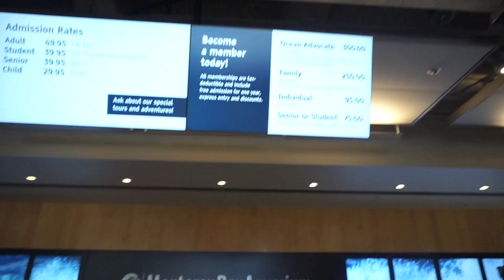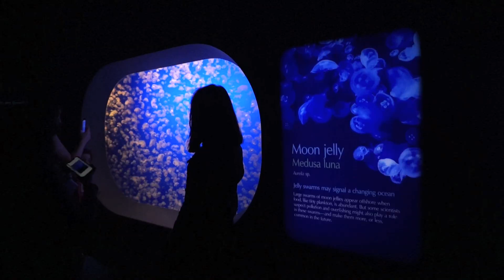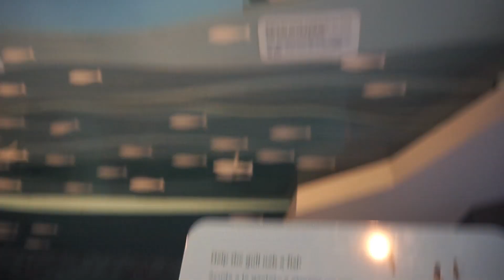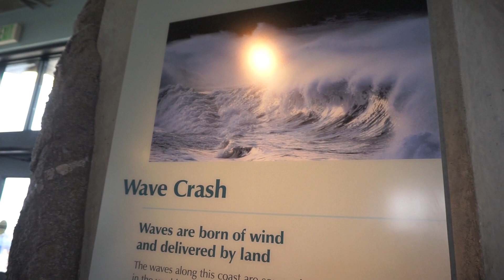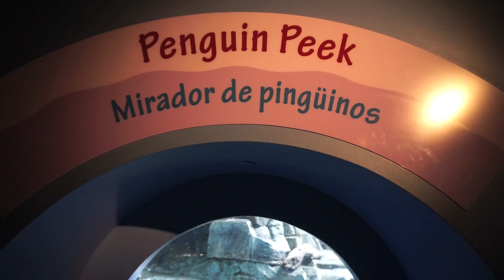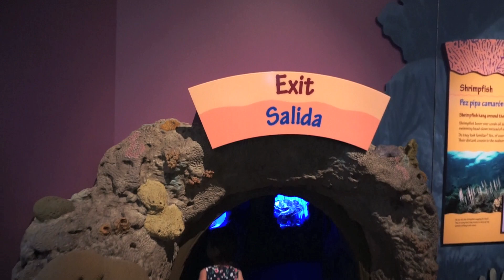Primera Vez En El Aquarium de Monterey Ca En Familia Vlog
Hola hermosuras como estan, feliz inicio de semana
espero que la pasen de lo mejor con toda las ganas las queremos muchisimo disfruten este Vlog.